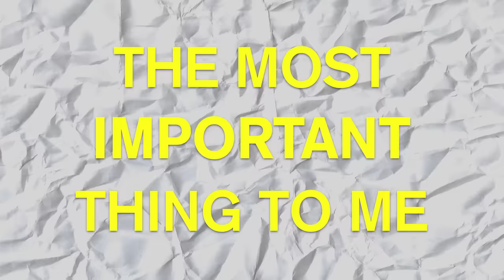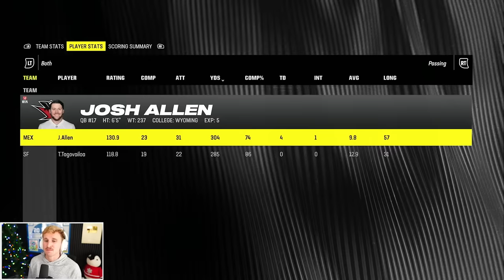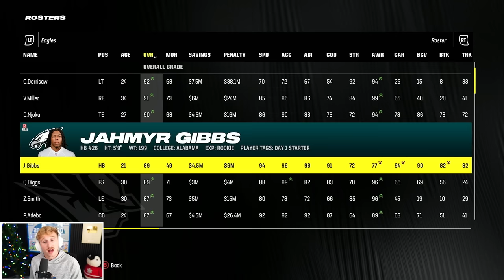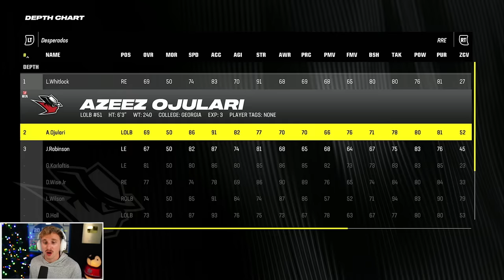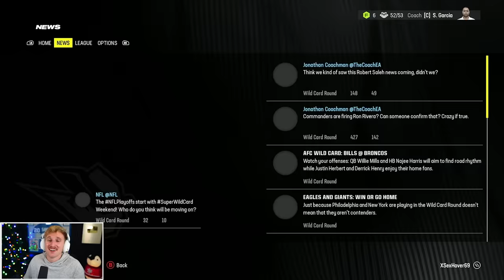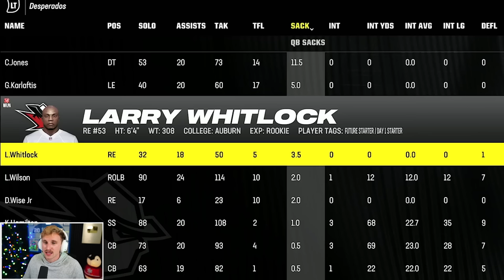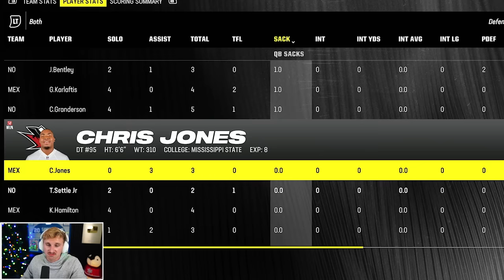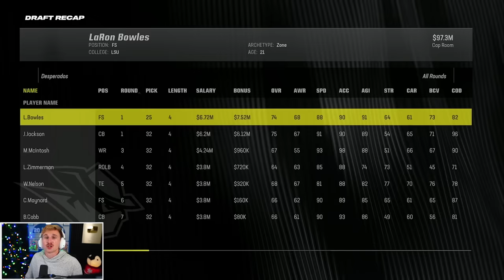I Brought the NFL to Mexico…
MI PENE ES MAS GRANDE QUE TU PENE